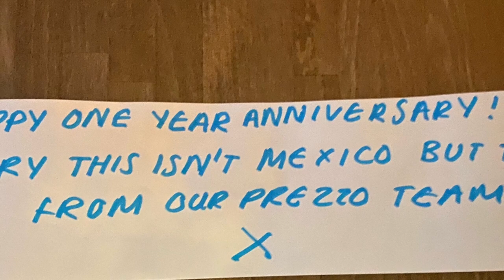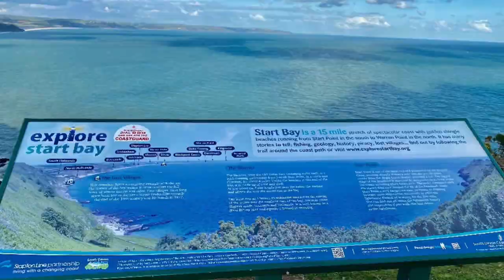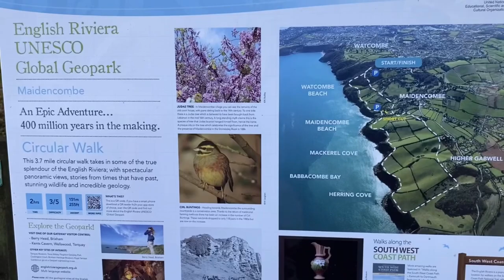Torquay Devon Road Trip - Breezer's 1st Anniversary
Breezers 1st Year Anniversay Torquay...
Well we should have been in Mexico... But this stupid COVID bollicks put a stop to that...
So off we went to our second fav place... Torquay in Devon...
We love exploring around here, and this video shows the fun we get up to...